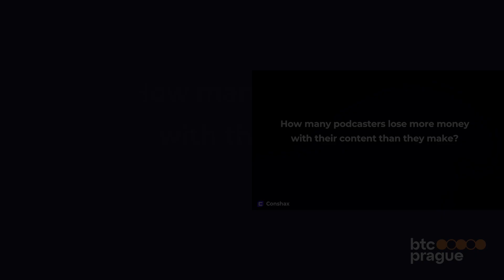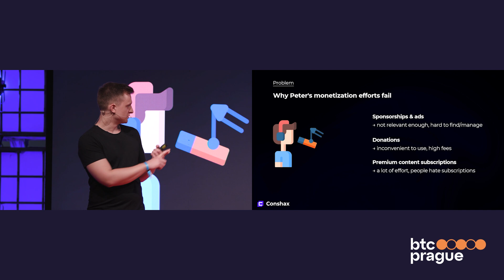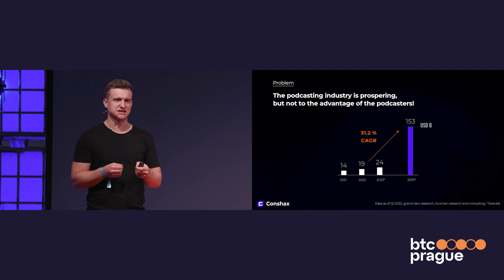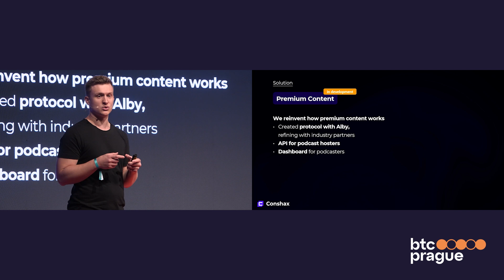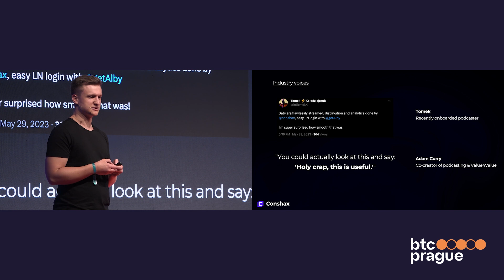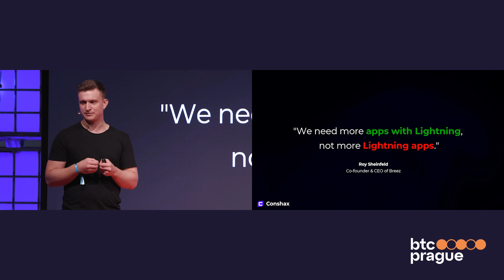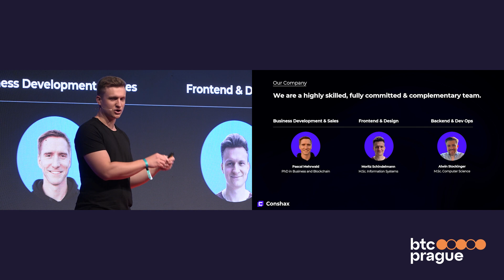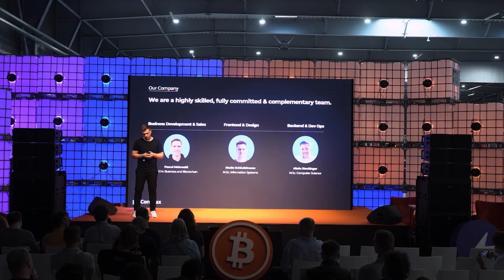BTC Prague 2023 Pitch Contest - Conshax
3rd participant of the final round of the BTC Prague 2023 Pitch Contest live on the Expo Stage